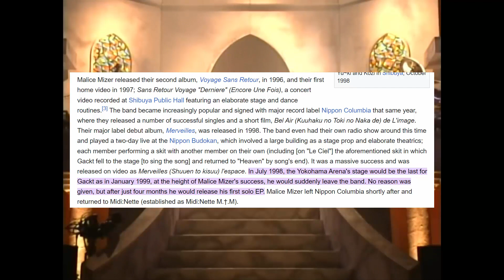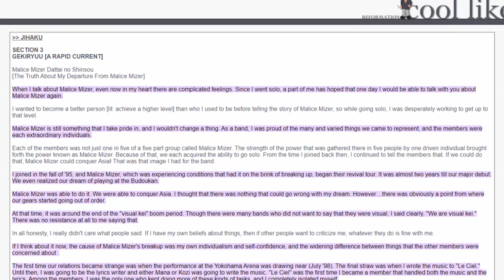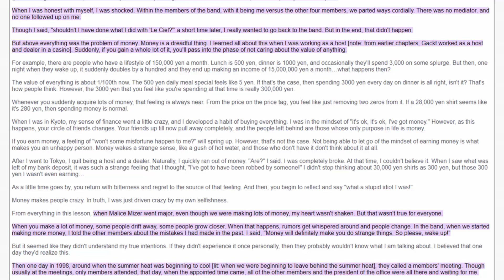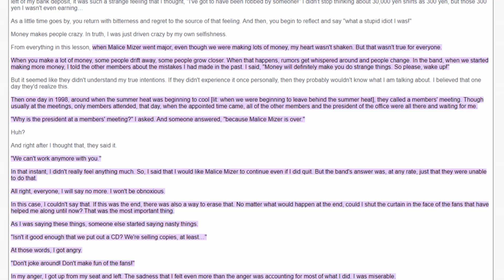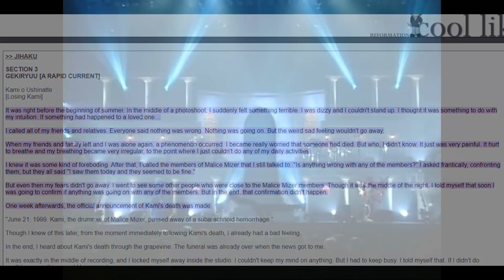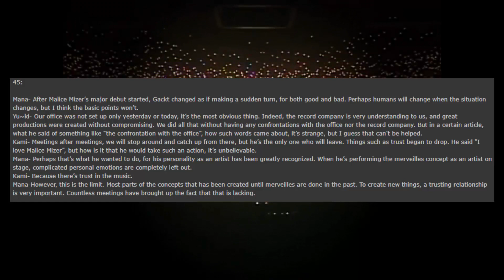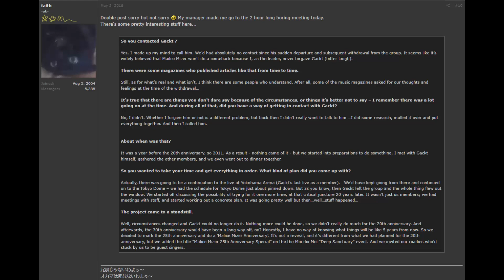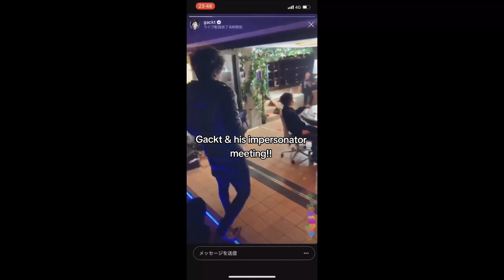Why did GACKT leave MALICE MIZER? Compiling everything we know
Everything we know about Gackt's departure from Malice Mizer and his current relationship with the band.

SOURCES:
(I wanted to get in contact with the translators to ask them for permission to use their texts in this video but I didn't find any ways of contacting them)